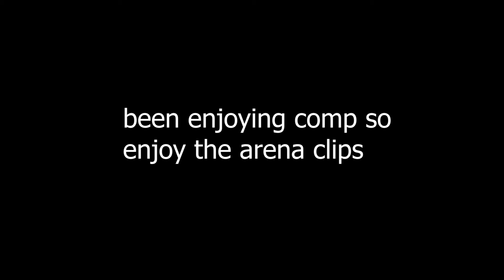Dancing in the Dark 💃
Hopefully you enjoyed the fortnite montage
I changed it up a bit and started to grind out the comp side of fortnite. so make sure to sub and like to stay updated!!

Leave a comment on what content you would love to see!
Grinding for @DevourTalent

Song:
Joji - SLOW DANCING IN THE DARK (will fm remix) (lofi version)